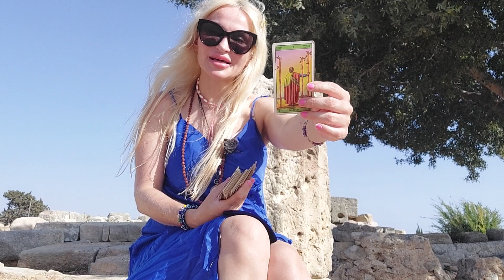LIBRA TAROT ♎️ "RECEIVE THE GIFTS OF LOVE! 🦋 U DESERVE THE BEST!" OCTOBER 2022🌟 TEMPLE OF APHRODITE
💛Libra Tarot October 2022: RECEIVE the gifts of love! 🦋
If you like Libra Tarot love readings and you vibe with my channel stick around for more. Blue Angel Love Tarot is all about giving you honest and uplifting love readings for singles, couples, you vs them and soulmate relationships. I'm an intuitive Tarot reader and work with Angels, Tarot, Runes and Oracle decks. It's all about that Goddess energy here, Boo Boo 🦋 The Tarot readings on this channel are also based in Jungian psychology and Lacanian psychoanalysis. 💙My name is Emanuela. I didn't choose Tarot. Tarot chose me. 💙💫

10 mins mini reading- one burning question (20 USD)
30 mins reading (40 USD)
60 mins reading (80 USD)

Friendly channels:
🔮🌸🕊Demi Wylde: